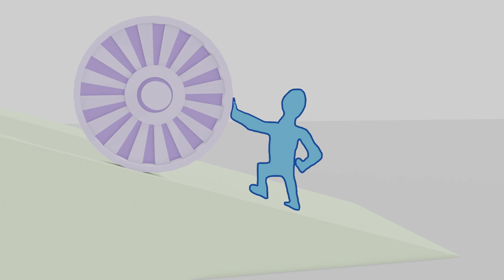Rolling On Up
A quick demonstration of how you can sort of make something roll uphill just by letting go. This is my entry for VeritasiumContest to demonstrate a counter-intuitive concept in science/math/etc. This one "stems" from some woodwork of mine..